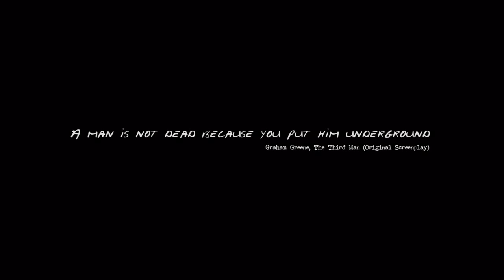THE THIRD DAD - Trailer (HD)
OFFICIAL SELECTION:
BAFTA Scotland New Talent Awards 2016 - WINNER Best Factual
East End Film Festival 2016 - WINNER Best UK Short
Black Maria Film Festival 2016 - WINNER Director's Choice
LUNAFEST Short Film Festival 2016
Montecatini Short Film Festival 2016
ShortsMéxico 2016
Encounters Short Film & Animation Festival 2016
Belo Horizonte International Short Film Festival 2016
Open City Documentary Festival 2016
DocuTIFF 2016
Shortcutz Amsterdam 2016
DocuWest International Film Festival 2016
Wales International Documentary Festival 2016
Glasgow Short Film Festival 2016 - In competition
London Short Film Festival 2016
Two Short Nights 2015
Inverness Film Festival 2015
Ickle Film Fest 2015
Edinburgh International Film Festival 2015 - World Premiere

Ten years after breaking all ties with her alcoholic father, and seven years after his death, a daughter sets out not only to find his grave, but also redemption. Poetically merging archive material, new footage and an immersive soundscape, THE THIRD DAD is a personal journey that interweaves memory, self-discovery and a desperate attempt at reconciliation.

Scotland, UK | 2015 | Documentary Short | 10 mins